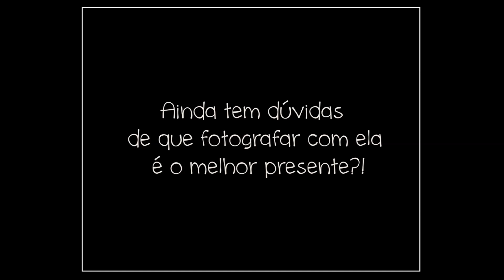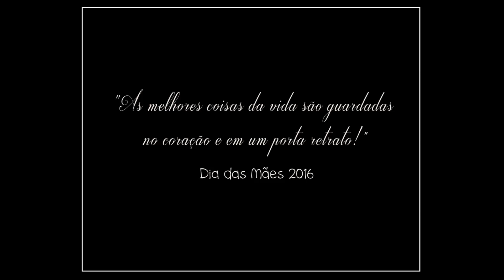Dia das Mães 2016